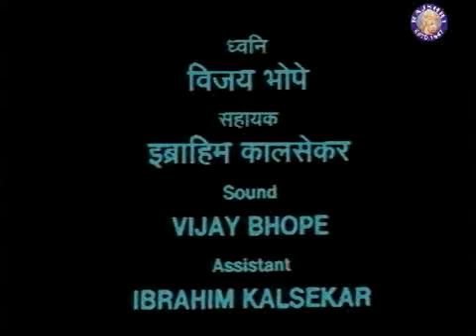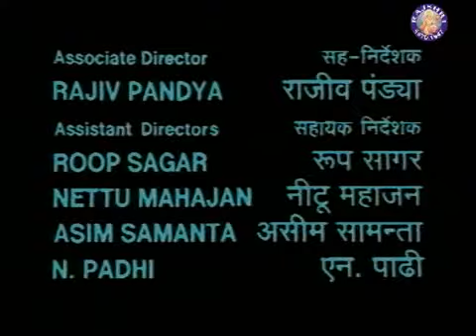Talaash Episode 07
As the name suggests this is a story of search of old lost family friend of the lead character. Shankarlal Shrivastava Alok Nath is an author who is returning from a function by train. On the way back he is passing from a village "Sarsavan", name of which strikes him prominently but he cannot remember the relation. Once he gets down the train and goes in that village he realizes the link. The last letter from Sudhir (Vijayendra Ghatge), Shankarlal’s close family friend was sent from this village. Sudhir is the son of Shankarlal’s mother’s closest friend who consider themselves as sisters. The two families are very close to each other. On insistence of his mother Sudhir takes a job and leaves the family. Shankarlal takes care of Sudhir’s mother in her last days. However, unfortunately after some days there is no contact from Sudhir and all ties are lost. The last and very faint tie is the place from where Sudhir had sent his last letter which is from village ‘Sarsavan’. It is then the story of Shankarlal’s quest to find his long lost friend and to know the reason and consequences why he disappeared.

Cast

• Alok Nath as Shankarlal Shrivastava the author and lead character.
• Beena as Shankarlal’s wife.
• Vijayendra Ghatge as Sudhir the lon lost friend of Shankarlal.
• Moushumi Chatterjee as Urmila/Behenaji.
• Dina Pathak as Sudhir’s mother.